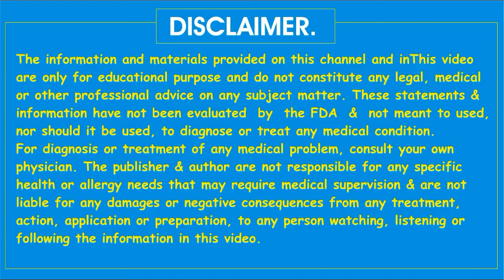Wazan motapa aur pait tezi se kam Karne ka tarika :: Weight loss tips urdu/hindi.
Wazan motapa aur pait ko tezi ke saath kam Karne ka gharelu Desi ilaj in Urdu and hindi. Wajan kam Karne ke gharelu upay. Weight loss tips in Urdu and hindi. No exercise and no diet plan. Motapay se nijat hasil Karne ka asan tarika in Urdu.